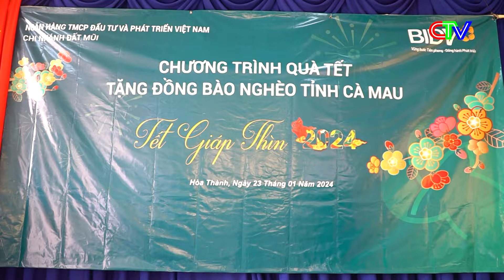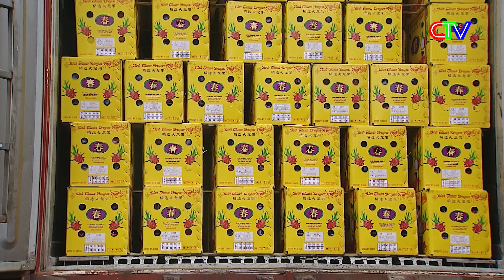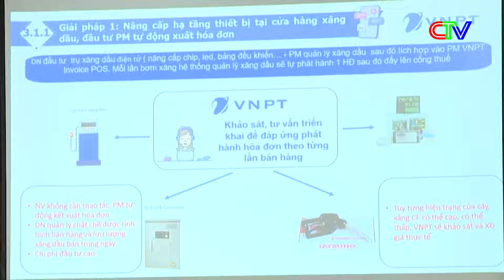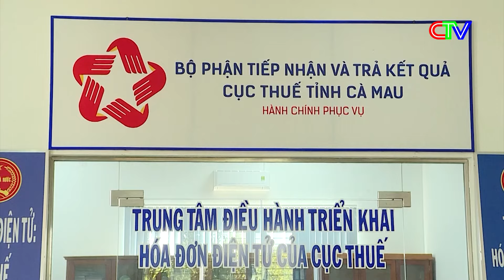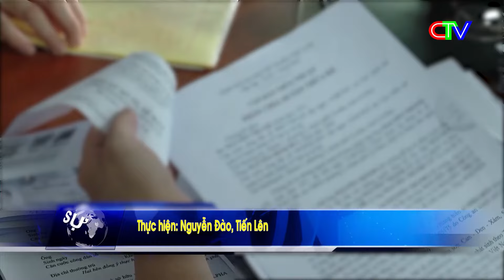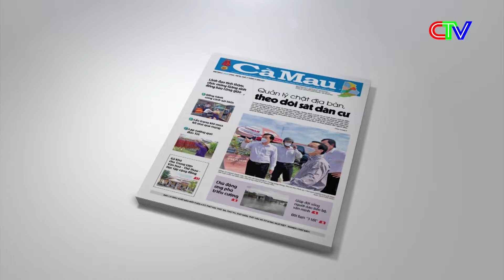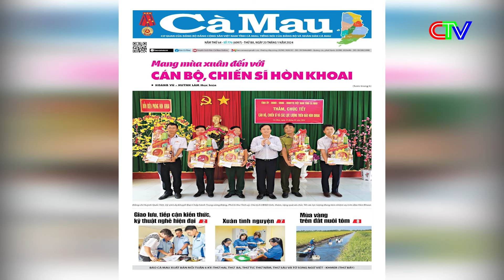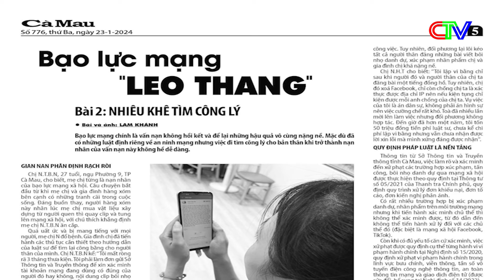THỜI SỰ CÀ MAU TRƯA 23-01-2024 | CÀ MAU: ĂN SAM BIỂN 3 NGƯỜI NHẬP VIỆN